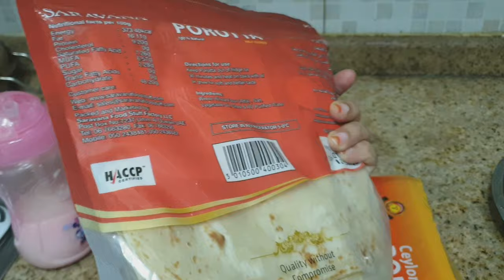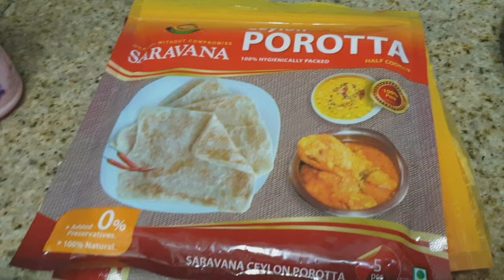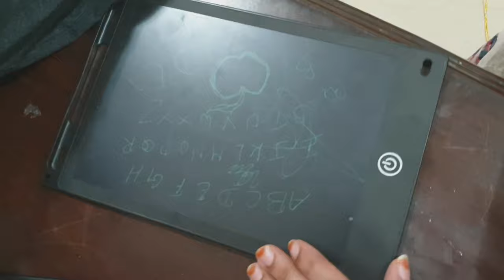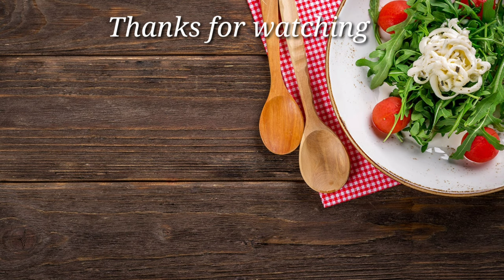NIGHT DINNER ROUTINE VLOG ~ ATTUKAL PAYA RECIPE IN TAMIL ~ HASAN SETTAIGAL ~ HOW TO MAKE MUTTON PAYA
HI FRIENDS,

TODAY I AM SHARING NIGHT DINNER ROUTINE VLOG ~ ATTUKAL PAYA RECIPE IN TAMIL ~ HASAN SETTAIGAL ~ HOW TO MAKE MUTTON PAYA

THIS VLOG INCLUDES FOLLOWING,

1) NIGHT DINNER ROUTINE.
2) HOW TO MAKE ATTUKAL PAYA RECIPE IN TAMIL (OR) MUTTON PAYA IN TAMIL
3) MY NIGHT ROUTINE WORKS
4) HASAN SETTAIGAL

Happy Cooking
BY
ARUSUVAI KITCHEN